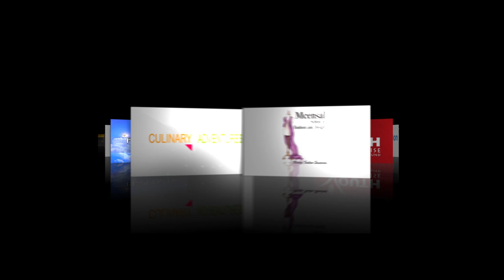RICH PRODUCTION SHOW REEL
Our Vision
"To achieve excellence in the area of television production"

Our Mission
"To provide innovative, creative quality TV programs which add to people’s live through motivation, empowerment, education and inspiration – adding value to all our viewers "

Our Motto
Rich Productions, Helping Shape a Changing World!

We believe we can  help your business and brands achieve their goals with video using the online platform.